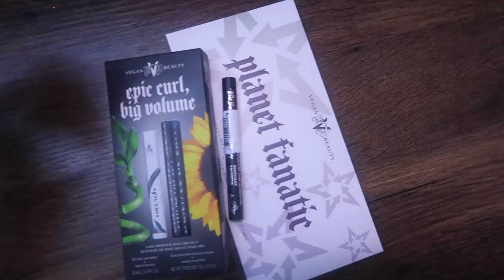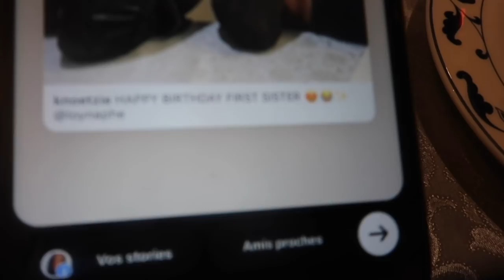JE LANCE MA MARQUE DE LINGERIE ! (vlog)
+ snap : loynaphe